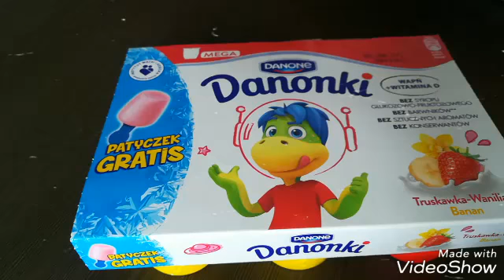Danonki lody patyczki do lodów robimy lody z serków danonków